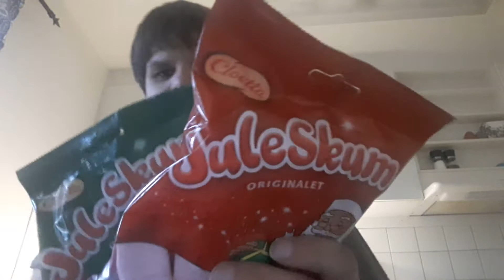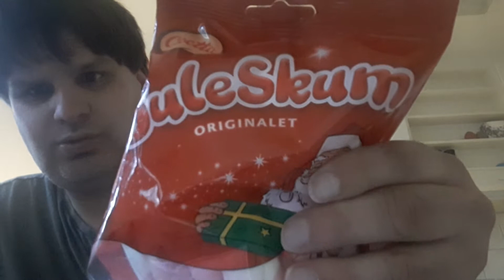Årets första köpta Juleskum 2017